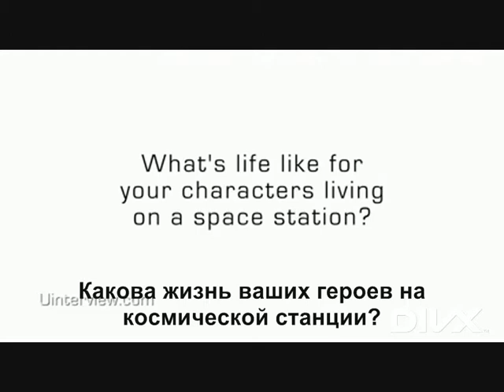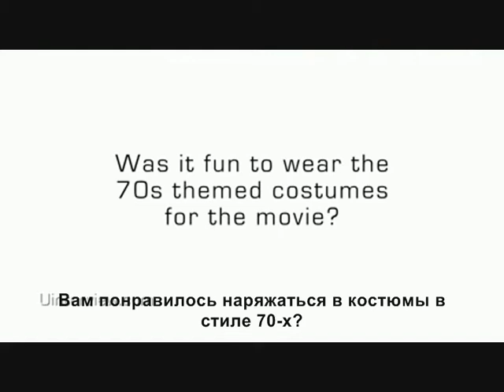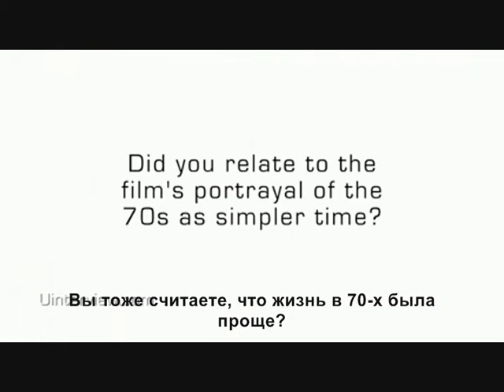Интервью Мэтта Бомера RUS_SUB